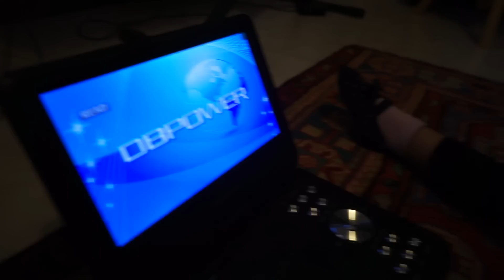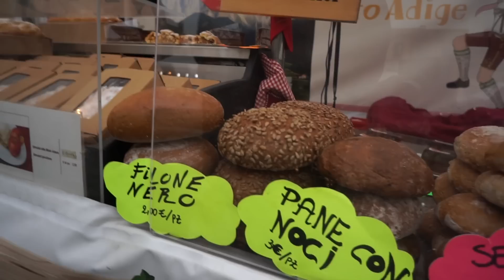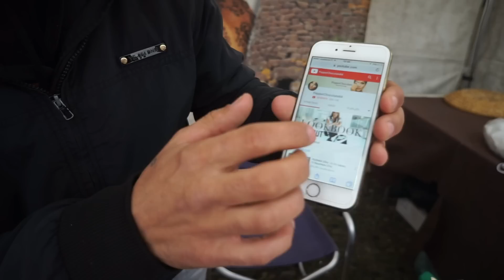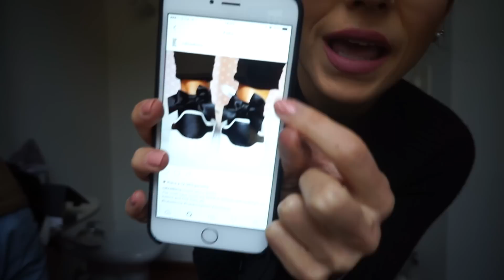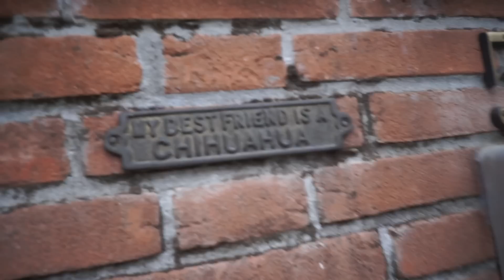QUINTO CUCCIOLO - VLOG Venerdì 18 Novembre 2016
PROSSIMO NUOVO VIDEO online: Lunedì 21 Novembre ore 17:30